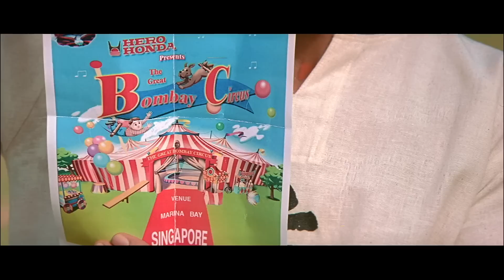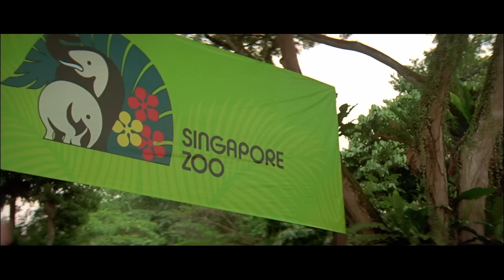कृष ने छोटी बच्ची की बचाई जान इसे देखकर बच्ची की आखो में आशु आ गए - Krrish Emotional Scene